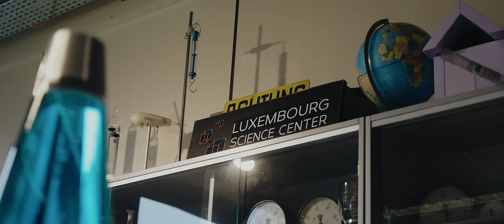FR - Luxembourg Science Center (TRAILER - Minett Tour)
©Science Center_Pulsa Pictures_ORT SUD